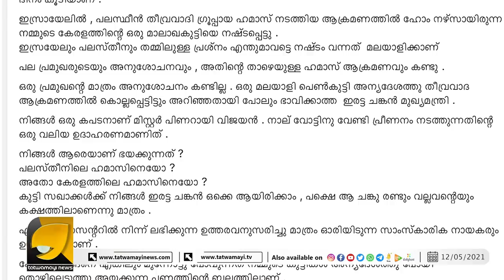കപടത കാണിക്കുന്ന പിണറായിയുടെ മുഖത്ത് കാറി തുപ്പി പിസി ജോർജ് | PINARAYI VIJAYAN